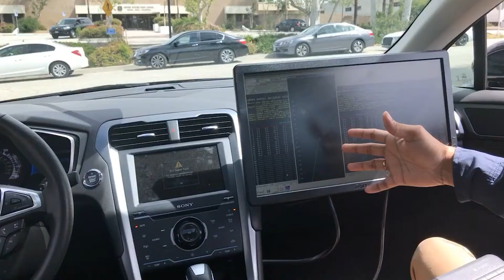Delphi Labs: Malibu Overview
Delphi Labs: Malibu is home for some of the world’s top LiDAR, radar, and vision engineers. We transported radar technology from the aerospace industry – into the automotive world – and we continue to break the mold and think outside the box.

Today, our Malibu team is dedicated to “making things real.” We test real cars on real roads and have a relentless focus on software and systems engineering that enable advanced automotive collision avoidance and active safety systems.